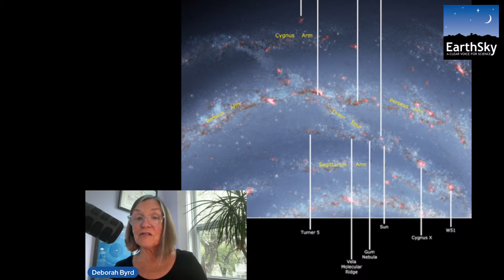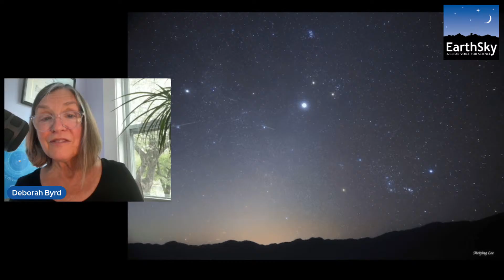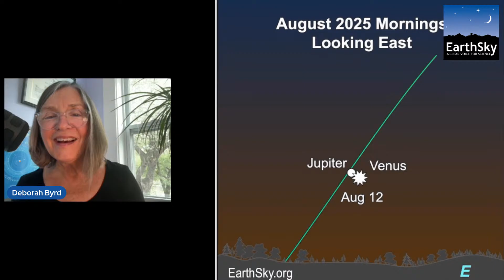Return Of Orion, Ghost Of The Summer Dawn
In late July and early August, look east as darkness gives way to morning dawn for Orion the Hunter, one of the sky’s easiest-to-spot constellations. EarthSky's Deborah Byrd shows you how and introduces Orion's brightest stars. Join us at 12:15 p.m. CDT (17 UTC) on Friday, July 25.